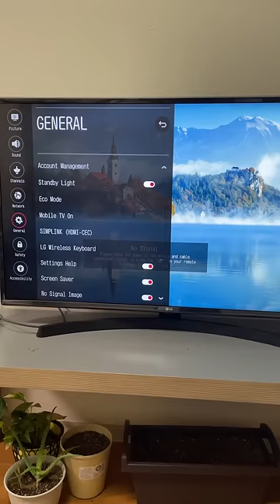Resetting LG smart TV